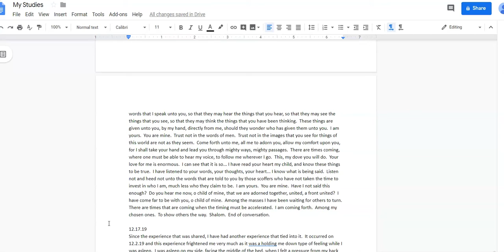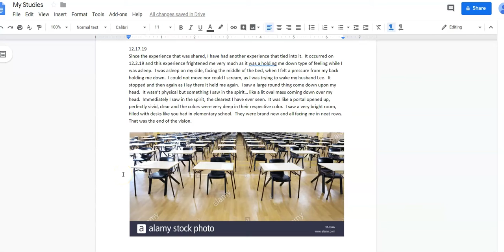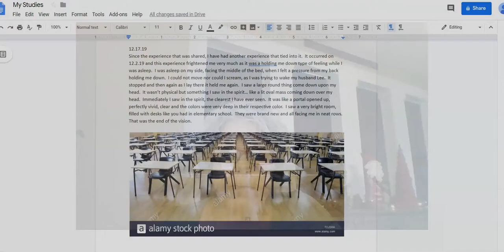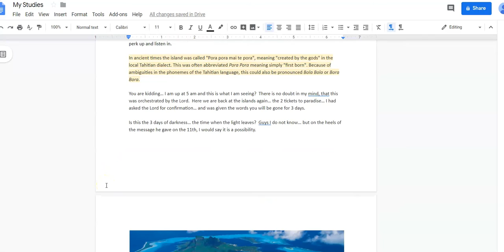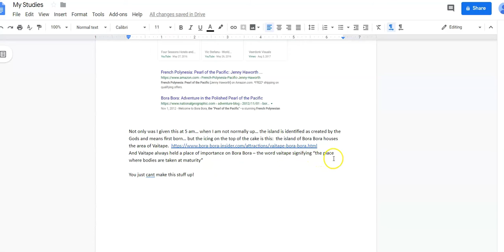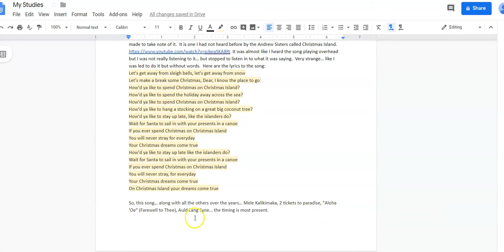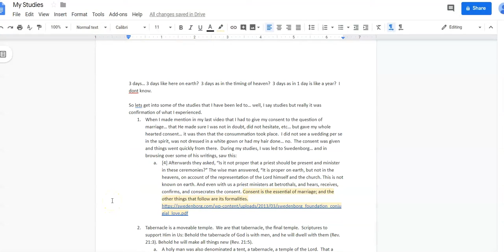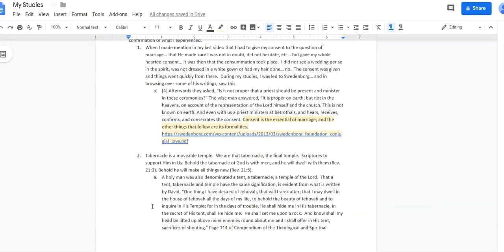Love Now Locked In and You Will Be Gone 3 Days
Sharing another experience that ties in to the last video.  Love has now been locked in.  Was I being sealed?  I felt led to share a personal conversation with the Lord on Dec 11, which will encourage all those walking through tough times right now, especially if you are walking out your purpose at this time.  I have been given information that ties into the tropical island, the pearl, and 3 days.  Is the timing of this, the 3 days of darkness?  I will leave this up to you.  Another Christmas song for the island was given to me and I played 30 seconds of the Andrew Sisters song, Christmas Island for reference.  This ties into all the other years the Lord has shared the same type of information at the same timing of the year.

As with all things I share, please seek the Lord for confirmation.

Less than 30 seconds of the Andrew Sisters song, Christmas Island was played for reference and teaching purposes only.  I played the song from the YouTube Channel of Crinale819.